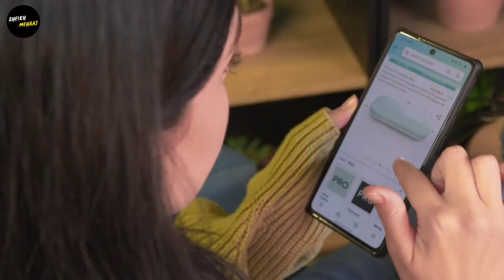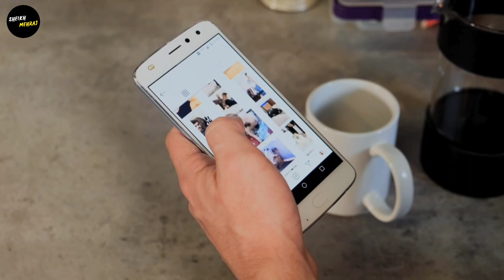Zahiruddin Muhammad Babur | Journey From Uzbekistan To India | Episode 01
This is the first episode of our Mughal Sultanate series, in which we will know the early history of the first Mughal emperor Zaheeruddin Muhammad Babur, so friends must watch the video till the end and tell us how you liked the video in the comment section.